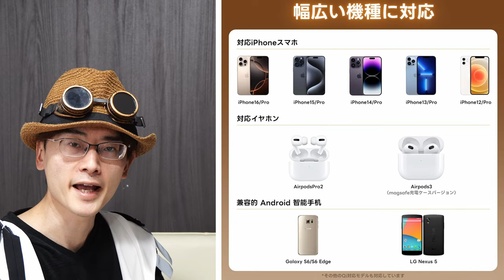【 PJYKEV】コードが煩わしいと感じている方へ、外出先でも置くだけ簡単、超小型な対応ワイヤレス充電器を紹介します。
Amazon商品ページ（PJYKEV / magsafeワイヤレス充電器）

頻繁にスマホを充電をされる方におすすめ

ケーブル充電のわずらわしさに困っていた方におすすめなデスクスペースを圧迫しない、置くだけ簡単、超軽量MagSafe対応ワイヤレス充電器です。

また、小型サイズなので、出張・旅行用にもおすすめ。
省スペース設計なので、オフィスに置くのもおすすめです